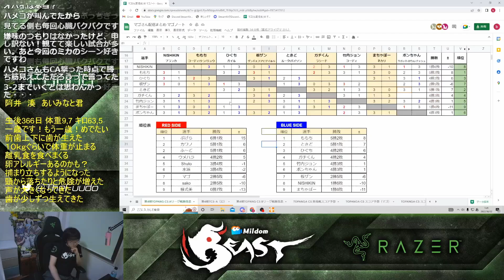【トパチャン感想】「最終局面は勝つ自信あった」トパンガチャンピオンシップ様式美戦を振り返る【ふ～ど】